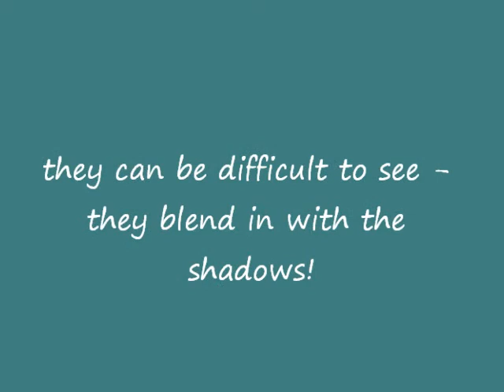2 Black Wallabies - Koalas & Kangaroos IN THE WILD tour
2 of our guests find a pair of Black (Swamp) Wallabies while on Koalas & Kangaroos IN THE WILD tour with Wildlife Guide Roger.  Black Wallabies use the shadows and tree trunks to hide themselves in the daytime.  They are surprisingly difficult to see!